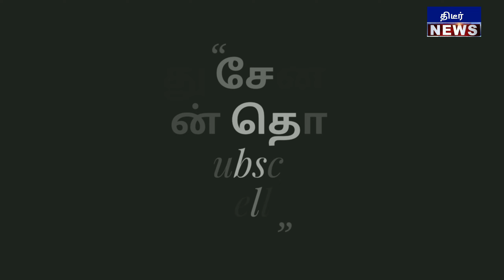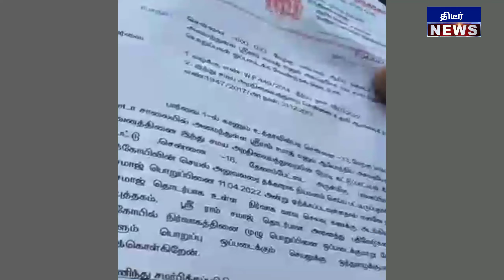ராம நவமியில் ராமர் மண்டபத்தை பறிகொடுத்த ஹிந்துக்கள் இறுதி வரை போராடிய பாஜக கரு நாகராஜன் உமா ஆனந்த்